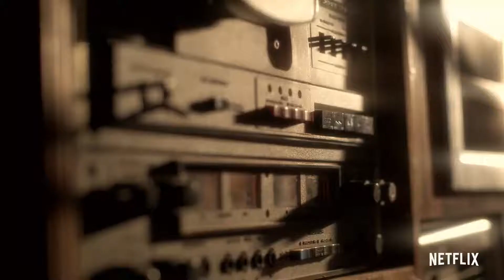NARCOS Season 5 Trailer Teaser NEW 2020 Narcos Mexico 2, Netflix TV Show HD